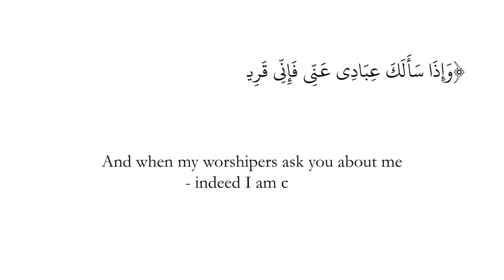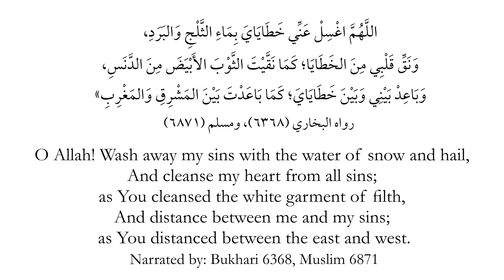07 | Prophetic Supplications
«اللَّهُمَّ إِنِّي أَعُوذُ بِكَ مِنَ الكَسَلِ وَالهَرَمِ، وَالمَأْثَمِ وَالمَغْرَمِ،
وَمِنْ فِتْنَةِ القَبْرِ وَعَذَابِ القَبْرِ، وَمِنْ فِتْنَةِ النَّارِ وَعَذَابِ النَّارِ،
وَمِنْ شَرِّ فِتْنَةِ الغِنَى، وَأَعُوذُ بِكَ مِنْ فِتْنَةِ الفَقْرِ،
وَأَعُوذُ بِكَ مِنْ فِتْنَةِ المَسِيحِ الدَّجَّالِ.
اللَّهُمَّ اغْسِلْ عَنِّي خَطَايَايَ بِمَاءِ الثَّلْجِ وَالبَرَدِ،
وَنَقِّ قَلْبِي مِنَ الخَطَايَا؛ كَمَا نَقَّيْتَ الثَّوْبَ الأَبْيَضَ مِنَ الدَّنَسِ،
وَبَاعِدْ بَيْنِي وَبَيْنَ خَطَايَايَ؛ كَمَا بَاعَدْتَ بَيْنَ المَشْرِقِ وَالمَغْرِبِ»
رواه البخاري (٦٣٦٨)، ومسلم (٦٨٧١)

O Allah! I seek Your protection from laziness and feeble old age,
And from sins and debt;
And from the test of the grave and the punishment of the grave,
And from the test of the Fire and the punishment of the Fire,
And from the evil test of wealth,
And I seek Your protection from the test of poverty,
And I seek Your protection from the test of the false Messiah.
O Allah! Wash away my sins with the water of snow and hail,
And cleanse my heart from all sins;
as You cleansed the white garment of filth,
And distance between me and my sins;
as You distanced between the east and west.
Narrated by: Bukhari 6368, Muslim 6871